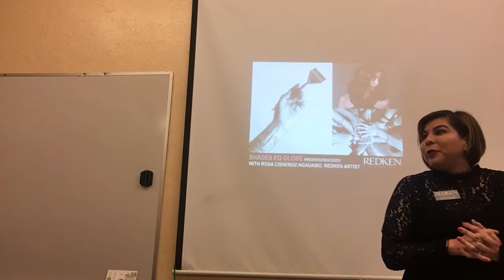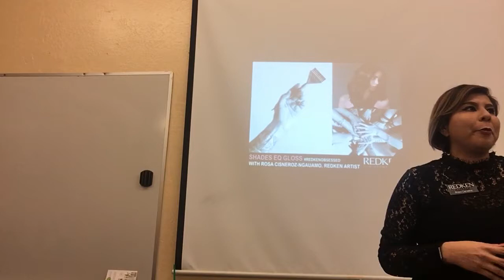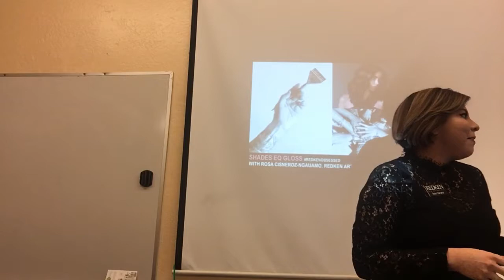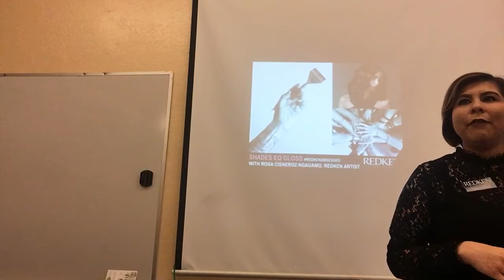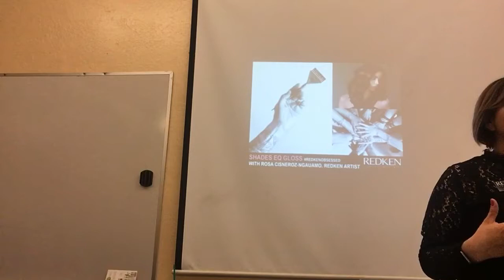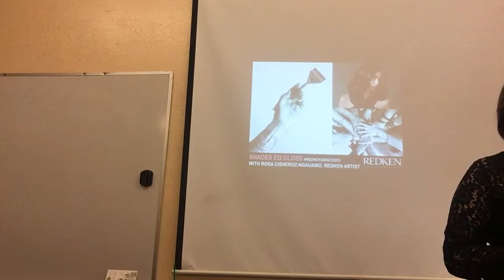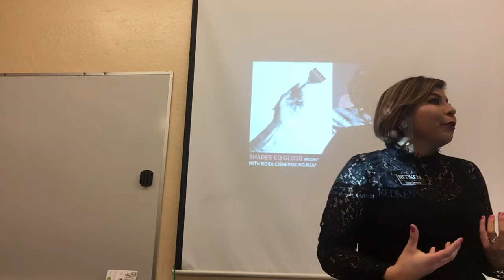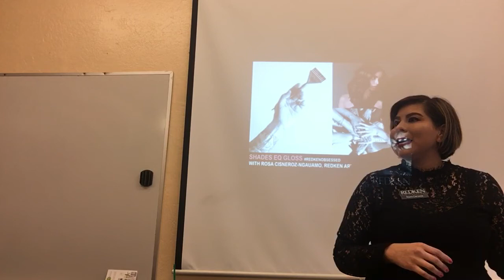Sutter beauty college, yuba city ca